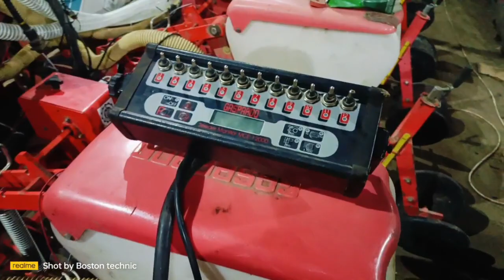Сеялка Maschio Gaspardo SP-8 экспресс-обзор от Павла Лавриненко